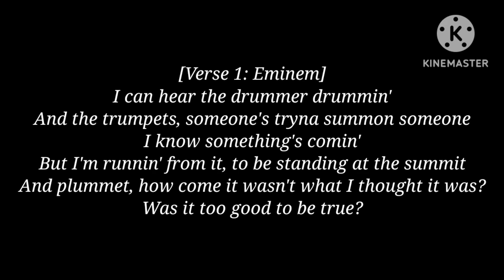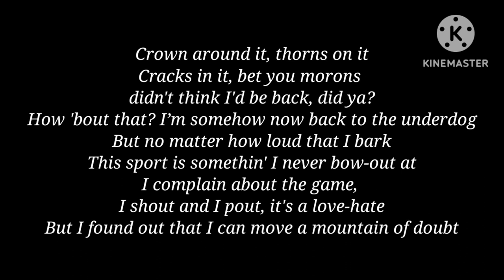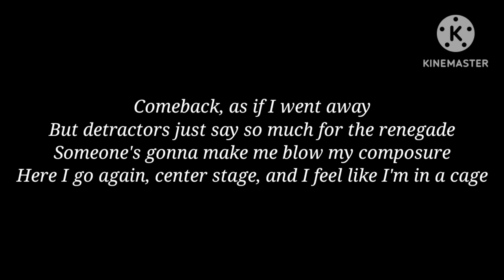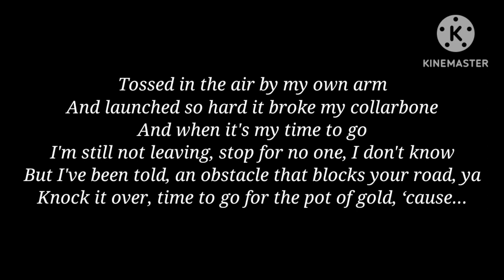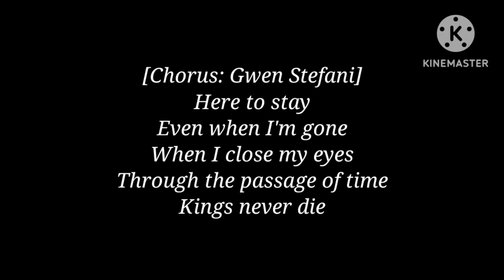Eminem - Kings Never Die (feat. Gwen Stefani) [Lyrics]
Lyrics:

Even when I'm gone
When I close my eyes
Through the passage of time
Kings never die
I can hear the drummer drumming
And the trumpets, someone's tryna summon someone, I know something's coming
But I'm running from it to be standing at the summit
And plummet, how come it wasn't what I thought it was, was it
Have nothing, get it all but too much of it then lose it again
Did I swallow hallucinogens, 'cause if not, where the hell did it go?
'Cause here I sit in Lucifer's den by the dutch oven just choosing to sin
Even if it means I'm selling my soul, just to be the undisputed again
Do whatever I gotta do just to win
'Cause I got this motherfucking cloud over my head
Crown around it, thorns on it
Cracks in it, bet you morons didn't
Think I'd be back, did ya?
How 'bout that I'm somehow now back to the underdog
But no matter how loud that I bark, this sport is something I never bow-wow'd at
I complain about the game, I shout and I pout, it's a love-hate
But I found out that I can move a mountain of doubt
Even when you bitches are counting me out, and I appear to be down for the count
Only time I ever been out and about is
Driving around town with my fucking whereabouts in a doubt
'Cause I been lost tryna think of what I did to get here but I'm not a quitter
Gotta get up, give it all I got or give up
Spit on, shit on, stepped on, but kept going I'm tryna be headstrong
But it feels like I slept on my neck wrong
'Cause you're moving onto the next, but is the respect gone?
'Cause someone told me that
(Kings never die)
Don't give me that sob story liar, don't preach to the choir
You ain't never even had to reach in the fire to dig deep
Nobody ever handed me shit in life, not even a flyer
Wouldn't even take shit into consideration
Obliterate anyone in the way
I think I see why a lot of rappers get on these features and try to
Show out on a track with me but it'd actually
Have to be a fucking blowout to get me to retire
Tell these new artists that kings never die
I know shit has changed in this age, fuck a Twitter page
Did it just say I've been upstaged?
Why am I online? It's driving me crazy
I'm riding shotgun tryna get a gauge
On what's hot, but I'm not gonna' conform
But as days pass in this shit
And opinions sway, I can hear them say
If I stay passionate maybe I can stay Jay miraculous
Comeback as if I went away
But detractors just say (so much) for the Renegade
Someone's gonna make me blow my composure
Here I go again, center stage and I feel like I'm in a cage
(Some want a champion to fall I still wonder why I laugh at 'em
'Cause why care when I'm awesome?)
Fuck what these cynics say
(Just goes to show that when my back's against the wall
And I'm under attack again, that I'll act as if I'm posted up)
With this pent-up rage, 'cause all these plaques in my office
On the floor stacked against the door
Are they just metaphors for the odds of me comin' back again?
'Cause all the accomplishments, accolades, awards
And trophies just don't mean jack anymore
If I'm here today and gone tomorrow
And I'm not gonna be
Here to stay
Kings never die
I want it, I'm coming to get it
So you son of a bitches don't duck you're gonna get Riddick Bowe'd
Critics'll end up in critical
Think your shit is dope all you're gonna get is smoked then
And I ain't stopping 'till I'm on top again, all alone and on a throne
Like a token of respect, or a homage poem, or an ode I've been owed
Tossed in the air by my own arm, and launched so hard I broke my collarbone
(And when it's my time to go, I'm still not leaving)
Stop for no one, I don't know but I've been told an obstacle that
Blocks your road, knock it over, time to go for that pot of gold, 'cause
(They say kings never die
Just ask Jam Master Jay, they
Just grow wings and they fly, so
Hands up, reach for the sky
Try to hold up and prolong these moments
'Cause in a blink of an eye
They'll be over)
Tryna secure your legacy like Shakur and ensure
Nobody's ever gonna be what you were
So before you're leaving this Earth
You want people to feel the fury of a pure evil cerebral berserk
Deacon of words, syllable genius at work
Plus I'm thinking that they're mistaking my kindness for weakness
Kill 'em with meanness
I went from powdered milk and Farina
To flipping burgers on the grill for some peanuts
From Gilbert's to arenas, call me Gilbert Arenas, still appeal to the dreamers
I made it to the silver screen where Rocky's still what the theme is
Khalil on the beat 'cause mak